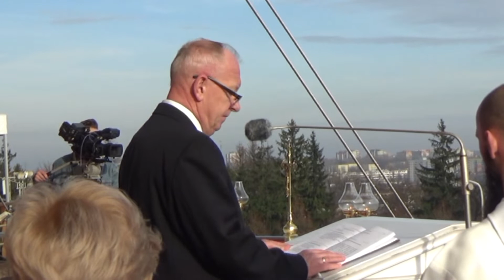XXXVI Ogólnopolska Pielgrzymka Kolejarzy 2019